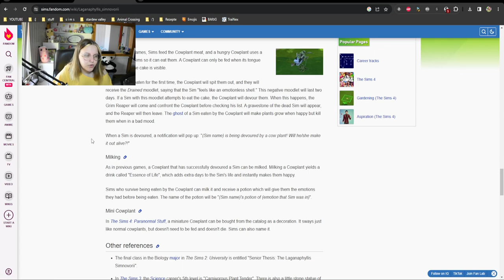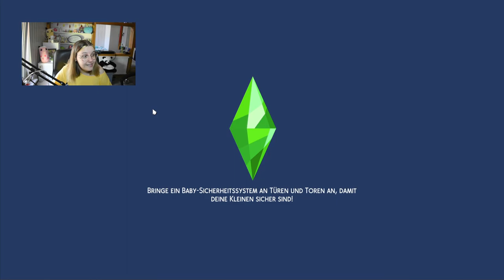Zwischen Stromschlag, Feuer & Trauer ⚡️ | Die Sims 4 Runaway Teen #04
Im heutigen Part von der Die Sims 4 Runaway Teen Challenge läuft wieder alles drunter und drüber. Amayah verursacht mehrfach Dinge, womit sie (fast) stirbt... und eigentlich verlieren wir nur Geld, anstatt welches zu sammeln. Der Kühlschrank funktioniert nicht mehr und ihre Freunde versuchen sie aufzuheitern. Die Pflanzen helfen ihr auch weniger als gedacht...

➡️ Origin-ID: muligurly